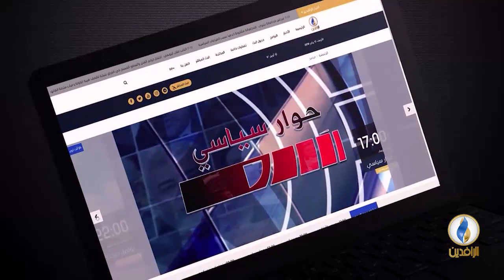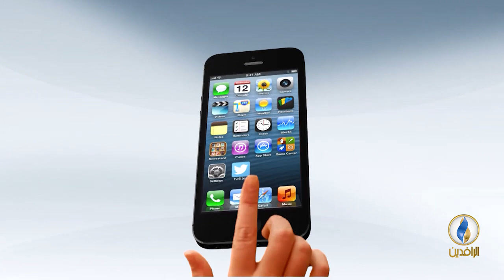مقاصد | الزواج في التصور الإسلامي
ضيف الحلقة:
د. محمد أنور البيومي - أستاذ الحديث في جامعة الأزهر

تقديم:
جهاد عدلة